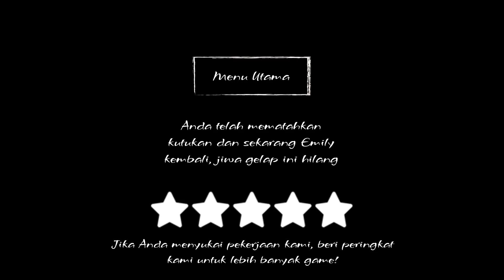MONSTER PENJILAT | The Curse Of Emily New Update 1.7.1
Emily is Back!!! The Curse Of Evil Emily New Update

Akhirnya Game the Curse Of Evil Emily di update juga. Dan pastinya ada beberapa perubahan di dalam gamenya guys.
Game Ini sih kayaknya masih berhubungan sama game scary doll. Karena di game ini, saudara tiri Claire yaitu si emily di kutuk menjadi monster..

Claire dan temannya pergi beberapa hari untuk liburan di kabin di dalam hutan. dan dia menemukan ouija tua di kabin, jadi mereka memutuskan untuk membuat lelucon kepada beberapa jiwa, dan mereka menemukan kematian akan datang menghampiri mereka..

Kita harus pergi ke kabin, untuk melihat apa yang terjadi, dan kita akan menemukan monster yang menyeramkan seperti zombie.